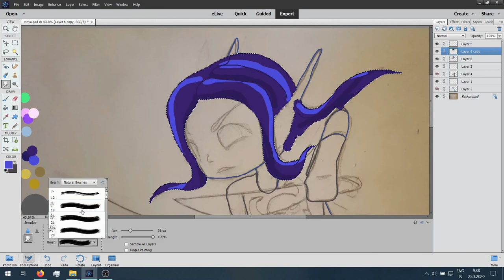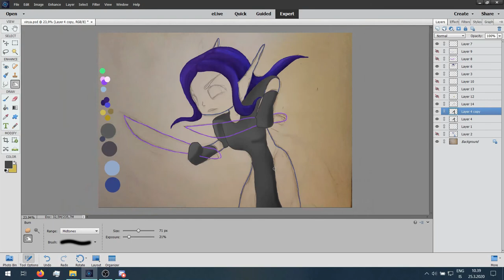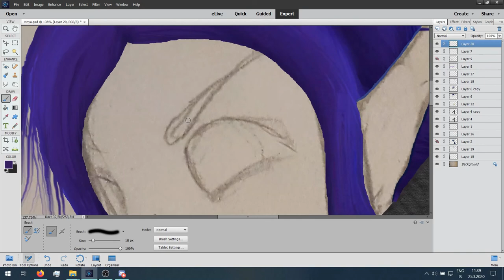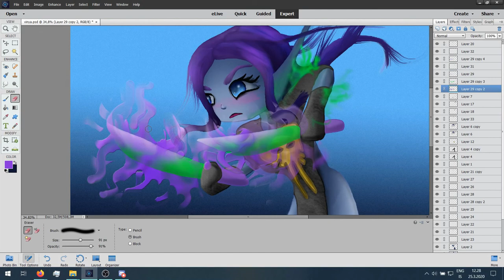Practising my digital drawing skills: Voidelf Rogue